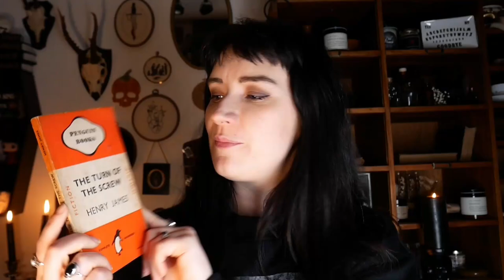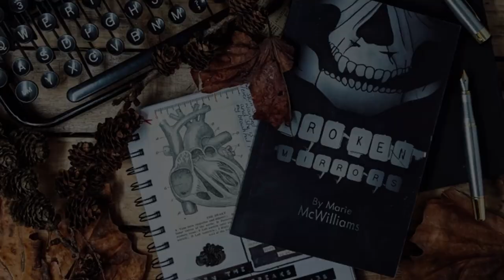Book Review: The Turn of The Screw by Henry James | Classic Gothic Horror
I finally got around to reading this gothic classic from Henry James which is definitely worthy of its very own review video. If this is a book you have always wanted to read but never got around to or you fancy a reread, I have made it part of my 2020 gothichorrorreadalong and will be rereading it just in time for Halloween and the new Netflix adaptation. Head to the Readalong video (link below) for details if you want to join in or head to my Instagram below!

My Book: